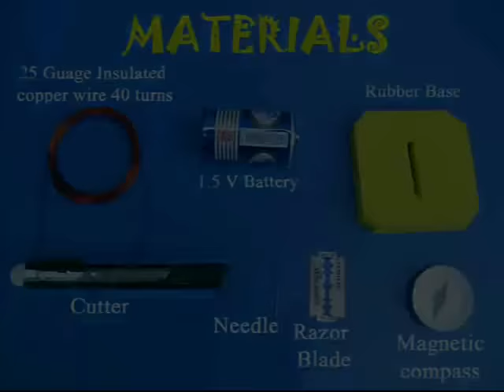MAGNETISM FROM ELECTRICITY | Punjabi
In this experiment you can produce magnetism from electricity. You will need insulated copper wire used for motor rewinding, battery, razor blade and some other things. Make a coil with 40 turns using 25-gauge insulated copper wire. The scrape the insulation from the two ends with a knife. Take a square piece of rubber and make a long slit in it. Stand the coil vertically in this slit. Take a new blade and suspend it by a thin thread. You will be surprised that all blades are pre-magnetized and they all orient in the North – South direction. All needles when suspended also orient themselves in the N-S direction. Now hang a blade with a thin thread in the middle of the coil so that the blade can rotate very freely. Now attach both the copper ends of the coil to a 1.5-volt torch battery. You will be surprised that the blade will turn at right angles. Once current passes through the coil it becomes an electromagnet and repels the blade. So the blade turns by ninety degrees. Now reverse the battery thus inverting the terminals – the plus becomes minus and the minus becomes plus. This time when you attach the battery the blade will again turn at right angles but in the opposite direction. The blade will be at right angles to the axis of the coil. If you wish you can repeat the same experiment using a needle because needles are also pre-magnetized.